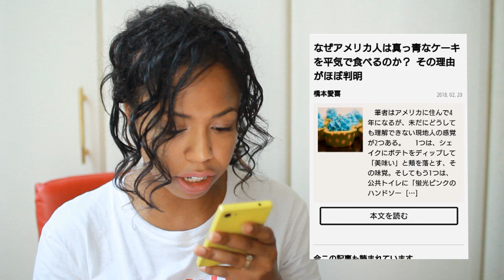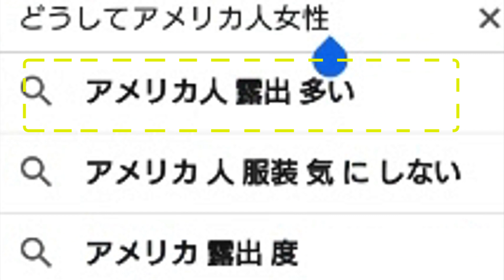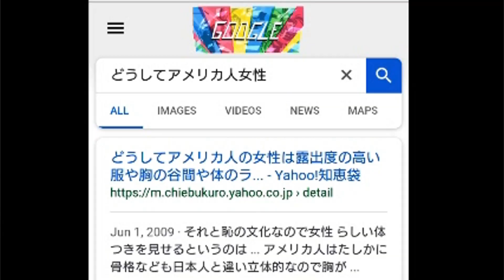What Japanese People Think of Me (American Edition!)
I often get asked what my life in Japan is like as an American, black woman, student, etc., so I decided to spin this question to do some snooping on Japanese Google. Let's see what Japanese people are curious about!

5F, RKF-EBISU, 2-1-2, Ebisuminami, Shibuya-ku,

1. Do I Speak Japanese? Yep! I was taught formally in High School and have been speaking now for over 15 years.
2. What are you studying? I'm a student in a Japanese "Masters of Business Administration Program"
3. How old are you?
4. How did you get into Japanese school?
5. What camera equipment do you use?: I film my videos with a Canon 60D using a 30mm Sigma Art Lens and I edit with Sony Vegas Pro 10 (with some help from photoshop).